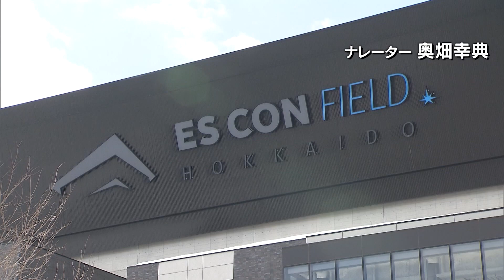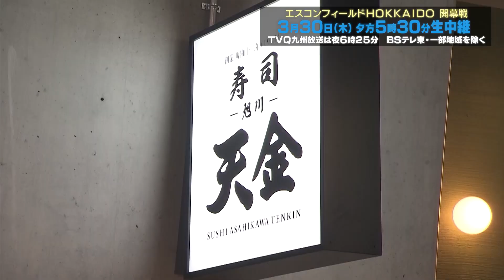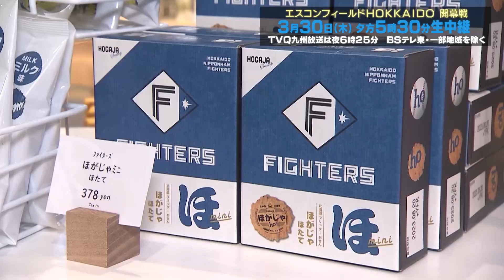栗原恵が日本ハムの本拠地・新球場「エスコンフィールドHOKKAIDO」を取材！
今シーズンから北海道日本ハムファイターズの本拠地が、新球場「エスコンフィールドHOKKAIDO」に。

「みんなのスポーツ」3月マンスリーMCの栗原恵が、出来たてホヤホヤのエスコンフィールドを取材しました！

【みんなのスポーツ】
「みんなのみたいをスポーツでつなぐ」をコンセプトに、アスリートがMCとなりスポーツを「身近に」「わかりやすく」「より深く」お伝えします。スポーツとみんなをつなぐ新スポーツニュースプログラム。

生放送をベースに、野球・サッカー・五輪種目さらに海外イベントなど様々なスポーツ情報を速報でOA。さらにスポーツドキュメンタリーコーナーを毎週土曜日に放送予定。300回を越える放送となった「Human ウォッチャー」を進化させ、アスリートやスポーツにかかわる人たちの挑戦に迫ります。

さらに毎週日曜日には、アスリートキャスターを現場取材に投入し、今スポーツ界で最も話題な出来事を深掘りする新企画を放送予定。

速報性に独自目線を加えた発信型のスポーツ情報番組です。

毎週月曜～木曜 夜11時55分／金曜 夜11時58分／土曜 夜10時30分／日曜 夜10時54分
‹BSテレ東›
毎週土曜 深夜1時／日曜 深夜1時45分